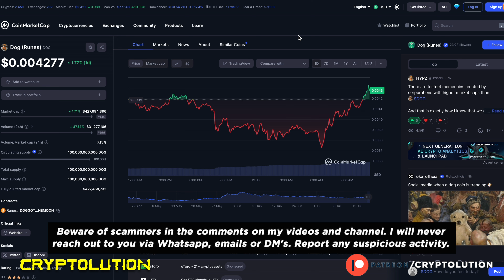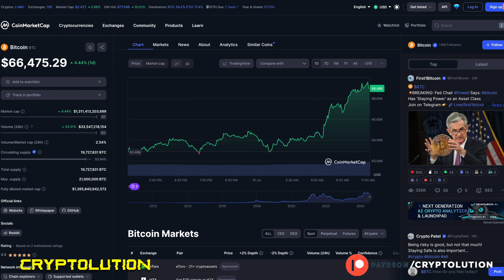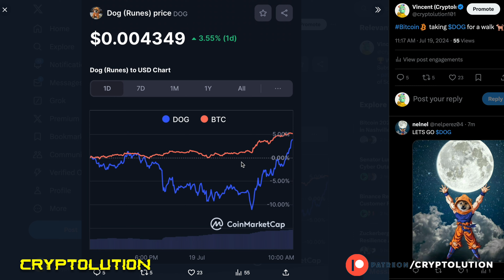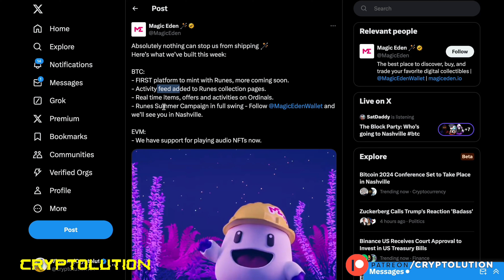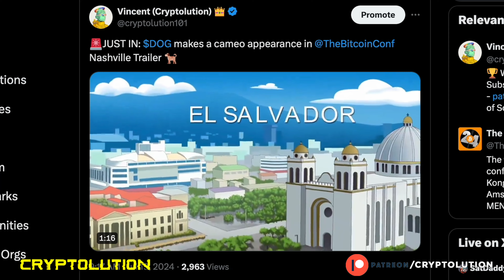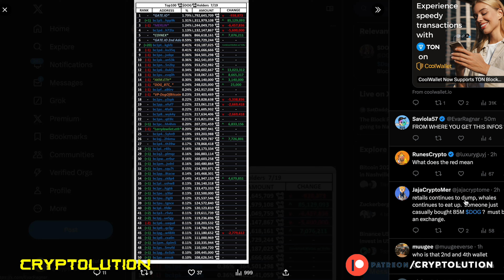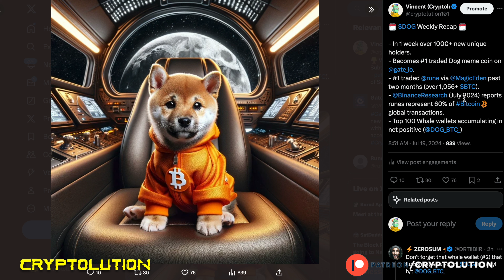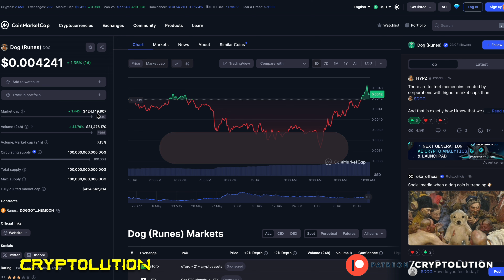$DOG Whales Buy the Dip (PROOF) 🐋 🐕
🔔 Follow CRYPTOLUTION 🔔